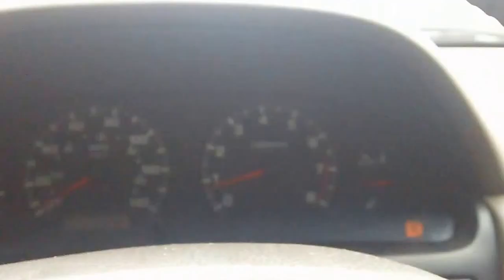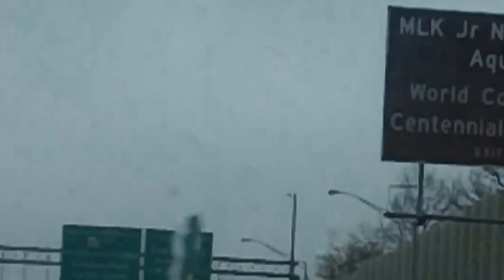Le Pré Où Je Suis Mort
enroute 6am northbound Atlanta, traffic. Enjoy!
reminds me of the gloria record - lull in traffic(video not music).
From the Le Pre Ou Je Suis Mort S/T release, first song is silence, second Terre Promise.
Swiss/French DIY punk. Support the Artist, buy their records!
label: Ape Shall Not Kill Ape. Country: Switzerland.
much love.